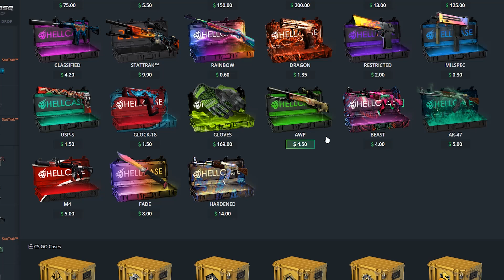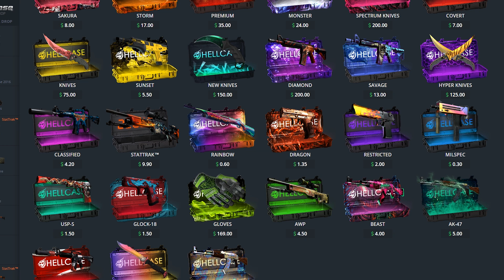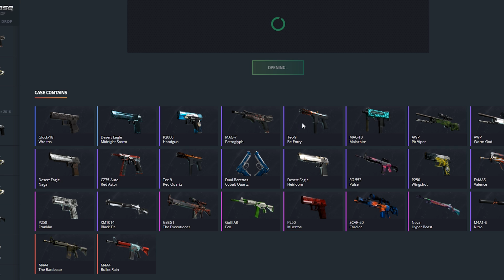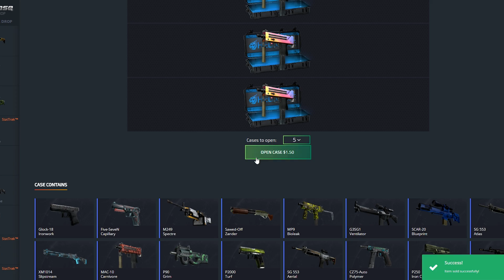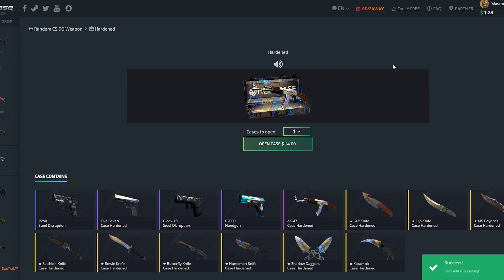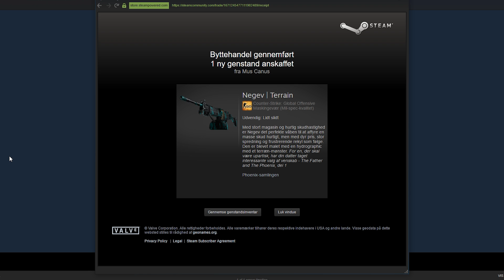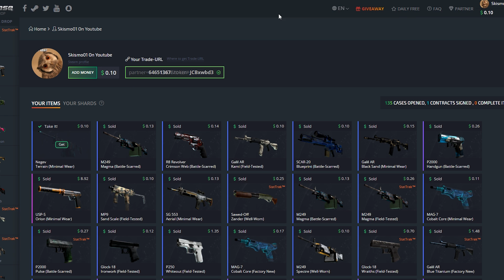(HELLCASE) BEST $10 DOLLARS I HAVE SPENT ON CASE OPENING (CSGO)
Check this awesome box for info!
Social Networks!!
More comming soon!

PC Spec!
Processer: i5 i5 4690k Overclocked to 4,5 GHz
Ram: Corsair Vengeance DDR3 1600MHz 16 GB
Graphics: MSI GeForce GTX 1070 Armor OC 8 GB
Motherboard: ASUS Z97M-PLUS, Socket-1150
Watercooler: Corsair H105 Hydro Series CPU
Power supply: Cooler Master 750W PSU 80 Plus Gold Modular